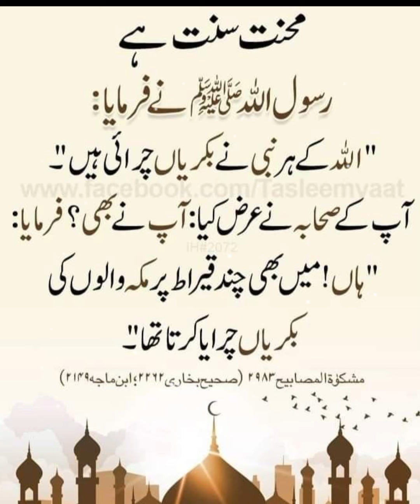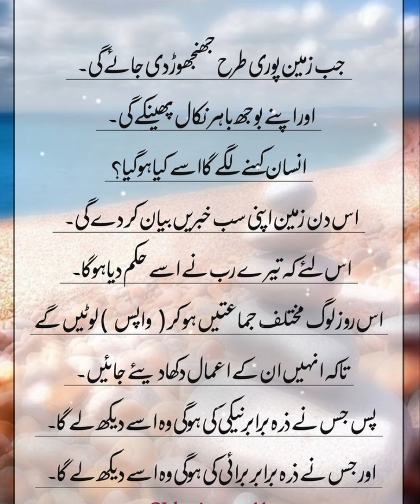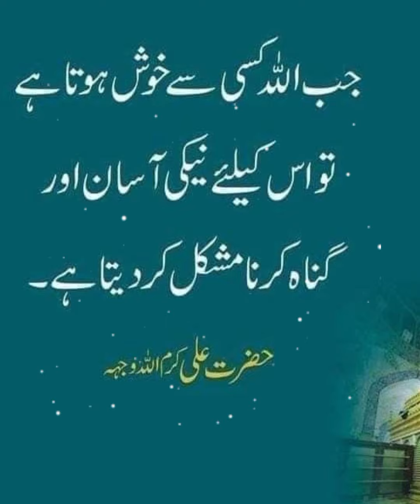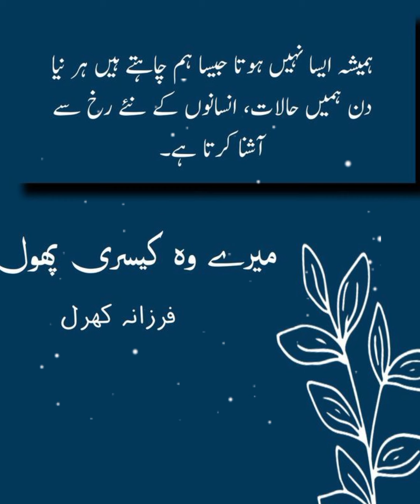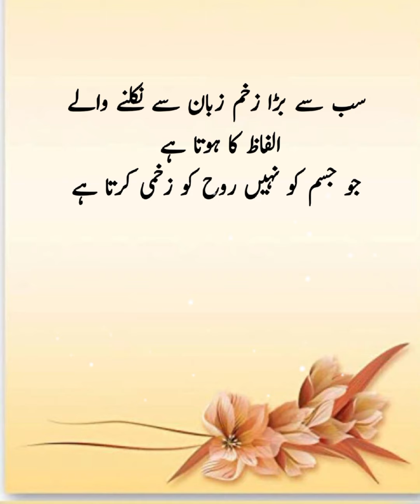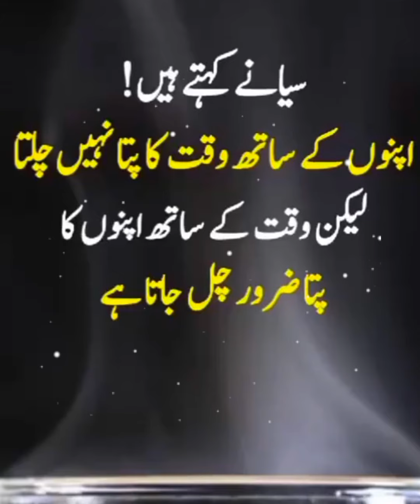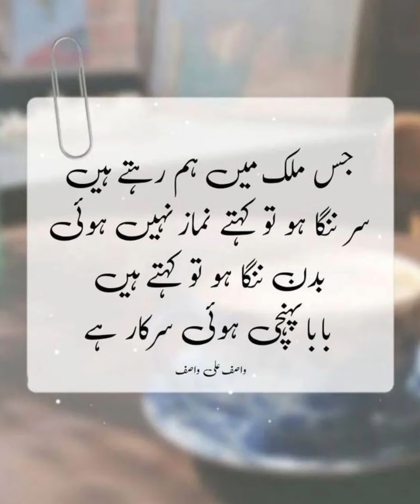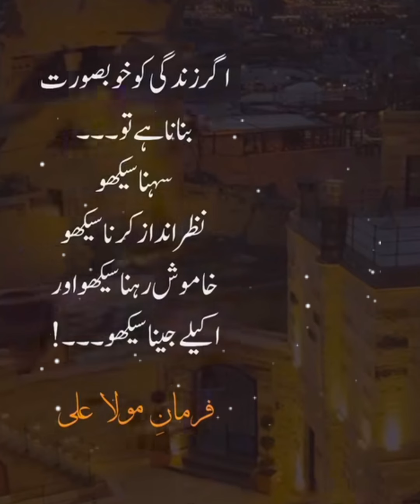amazing Urdu Hindi quotes with images | hazrat Ali quotes in Urdu | Islamic status dpz | 😢 poetry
amazing Urdu Hindi quotes with images | hazrat Ali quotes in Urdu | Islamic status dpz | po
urdu poetry

Islamic quotes
Islamic poetry
Islamic video
inspirational video
images collection
quotes about life in Urdu Hindi
Rumi quotes